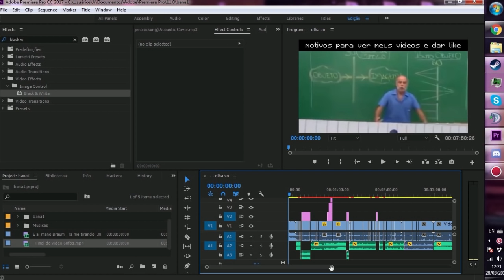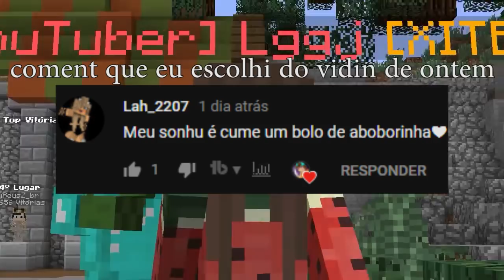o épico kit do BANÃO (20 kills)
💈  Eu não jogo em outros servidores cuidado com fakes, não acreditem em nenhuma fake, e nunca passe nenhum dado pessoal seu, eu nunca irei pedir isso.